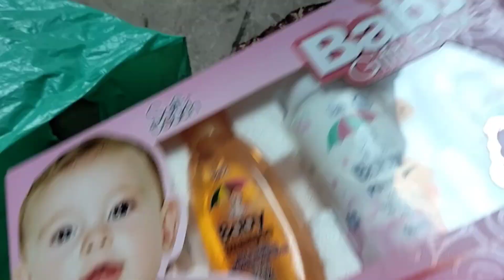How a working mom manages daily routine/child psychology smjhna buht zrori he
instant pickle recipe
child psychology
daily routine of Pakistani working mom